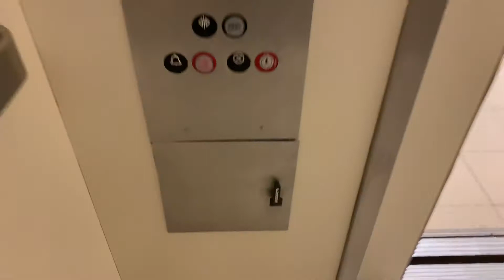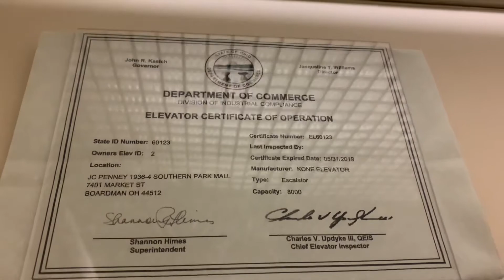Dover Hydraulic @ Southern Park Mall (Left-Side Interior Panel)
Filmed in Boardman, OH featuring elevatorgolfer2!!!